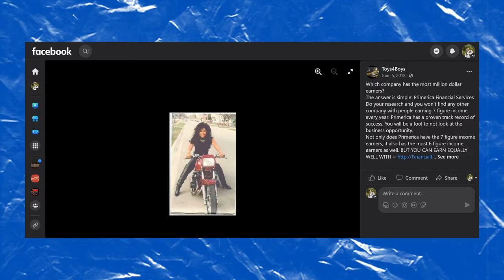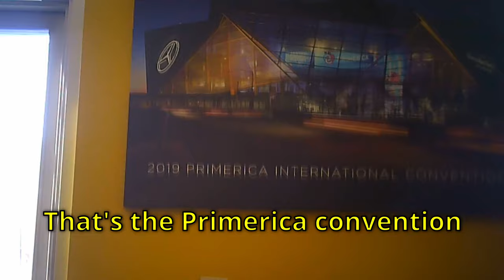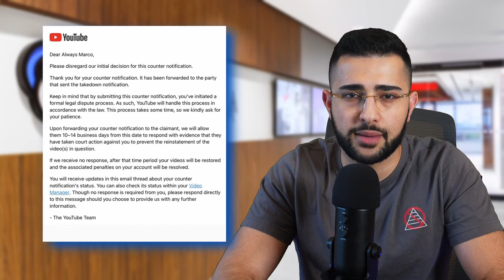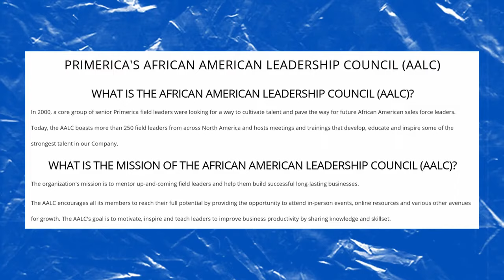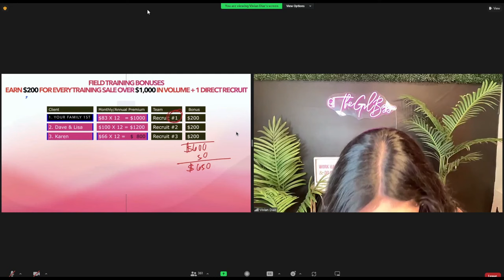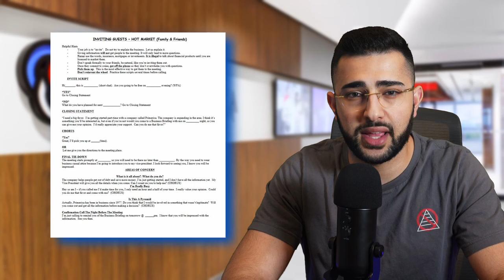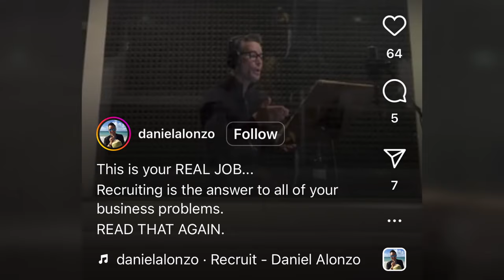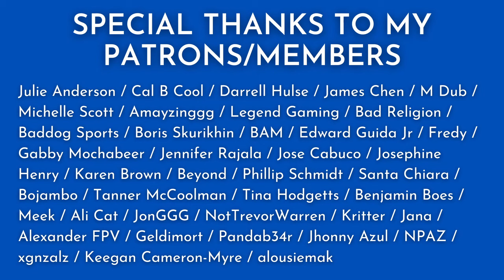Infiltrating a Pyramid Scheme: Primerica by AlwaysMarco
AlwaysMarco, a YouTuber with 91K subscribers, created 42 minutes of well-researched information that describes how hundreds of thousands of North Americans are being scammed by the Primerica Life Insurance Company Pyramid Scheme / MLM.

If you sell or are interested in selling insurance, please register and create your free-forever website designed for agents The website builder includes embedded quote engines. As well, we offer expert mentoring on helping life insurance succeed in this business.

This video gathered 900,000 views in nine days and subsequently, Marco deleted the video on his channel after being law suited by Primerica.

Marco is hopeful that the MLM insurance agent recruiting scams such as Primerica will soon end by victims filing complaints to the FTC/ Federal Trade Commission.

I disagree with Marco on that point. Marco tells us the details of how MLMs suck, as Primerica, donate huge moneys to politicians by way of their Political Action Committee (PAC). And how MLM's routinely ignore FTC cease & desist orders.

I know of four Integrity Marketing Group subsidiaries, (FFL, PHP Agency, Equis and NAA) that have received the FTC cease & desist warning letter of a $43,792 per violation if they lie about expected incomes one more time, but they continue their ridiculous claims.

The most effective way for the public to be made whole by scammers, such as Primerica, is for victims to their story on YouTube/TikTok.  There is a decent chance you will receive a lawsuit threat from the scammer.

Afterward, write a well-written letter to the various government agencies, including the FTC and your State Attorney General.

There is a decent chance your Attorney General will refer you to lawsuit the scammer, i.e. Primerica, with a list of attorneys.

Regardless, your information and video are helping the AG and FTC build a case against Primerica. And finding an attorney to accept your case on a contingency becomes much more likely since your experience is well written and your authenticity is on video display.

Scammers don't want to be law suited since your claim would be public information.

Primerica would prefer to pay you off before you file the lawsuit, especially if your video explaining how you got scammed is getting numerous views.

Reddit thread that concentrates on Family First Life lawsuits, an insurance agent recruiter MLM scammer

Special thanks to Marco. and/or comment on Reddit or this channel.

Special thanks to free websites and quote engines to insurance agents. As well, a free lead system that is based on the concept of incentive-based marketing.  Special thanks to Gus Fox.